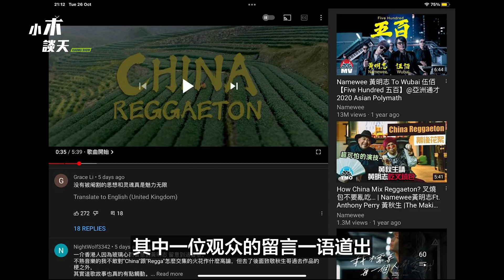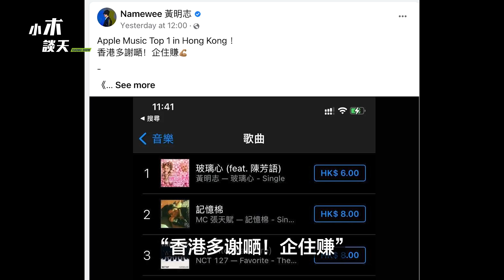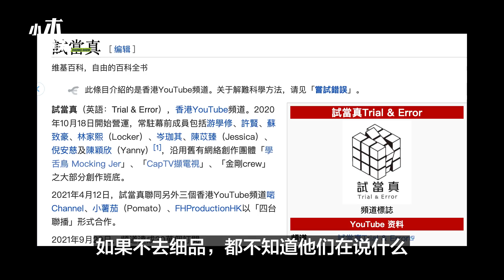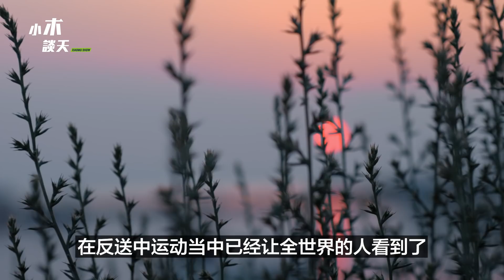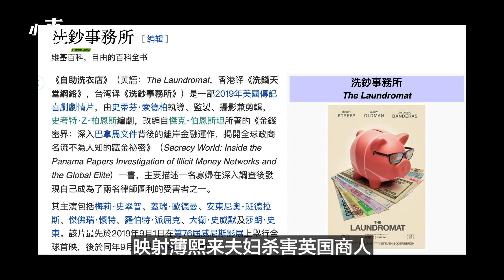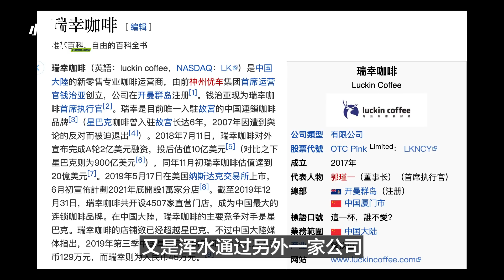又一首歌火了，玻璃心爆红的原因，中概股造假早有预言，假孔子之名揭真相，NBA球星正义发声，华为员工与鱿鱼游戏（小木谈天第198期 20211028）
又一首歌火了这次是香港歌，玻璃心爆红的原因没有被过滤灵魂，中概股造假早有预言，经典纪录片#假孔子之名揭真相#孔子学院大外宣，NBA球星正义发声，华为员工给孟晚舟跳舞，华为员工与鱿鱼游戏真的很像。小木谈天 来给您说说吧！

電報公告群： （收視頻通知）